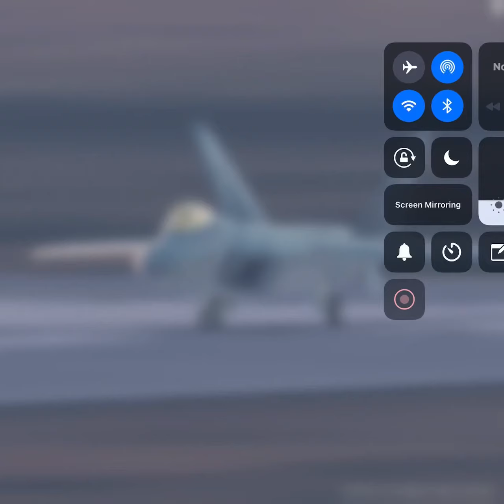F-22A RATOR DEMONSTRATION.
This is a demonstration of the F-22A raptor.